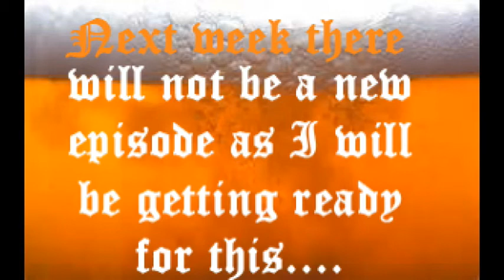The Sound of Beer Episode 6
As close to the Sound of Music The Sound of Beer has ever been before or may ever be again. This really is a little special and a real twist that redefines the series. Johnny from Blood Luxury and Wolf Arrow Rain of Wolves of Rain share a very German moment over an Erdinger Kristall.